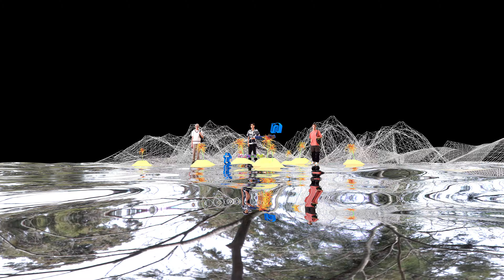thisisneverthat Spring ‘19: “Teenage Fishing Club” Exhibition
thisisneverthat Spring ‘19: “Teenage Fishing Club” Exhibition at thisisneverthat NEW Store on Friday February 8th.

Video by @hyungajo